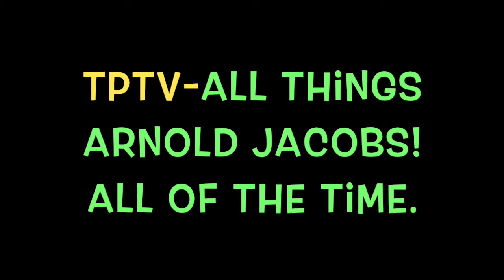TPTV - Richard Watson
Former Honolulu Symphony tubist, Richard Watson describes his studies with Arnold Jacobs beginning in 1972 when he was at University of Michigan, at Jacobs’ house on S. Normal in Chicago. Jacobs demonstrated on Watson’s BBb tuba, much to Watson's amazement. Jacobs discussed making music by playing the mouthpiece. Make music first without buttons and then transfer that musical conception to the activity with the buttons. It was not an intensively analytical lesson, but instead focused on making music. Watson studied on and off with Jacobs for the next few years, eventually securing a professional position. Watson’s playing started to deteriorate when he began to take his focus off of the musical product and place it on what he was doing physically. Watson began to notice delayed entrances, which took his attention away from the music and on to the physical application. This turned into a full-blown situation where he was not able to play the tuba at a professional level for a period of time. Watson returned to Chicago from Honolulu to work with Jacobs at Northwestern. Jacobs worked with Watson, but Watson was under tremendous internal/psychological pressure, which made it difficult to place his thoughts in the right place for consistent improvement to take place. After his Master’s year he returned to Honolulu but was not playing well. He eventually left the HSO attempting to find his identity. After a period of time Watson hooked up with Roger Rocco, which helped to focus his thinking on simple things – sing, buzz, play. “It’s never fixed.” Don’t correct what’s wrong, establish what’s right. A bad sound can be turned into a good sound, but silence can’t. Work with the sound, not physical aspects. Focal dystonia. Paralysis by analysis. Don’t be a slave to the instrument.